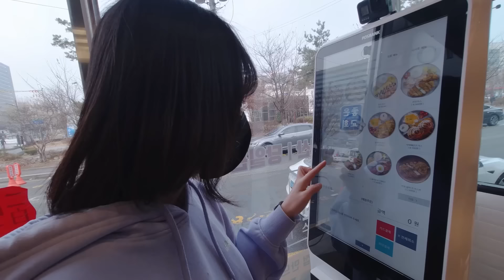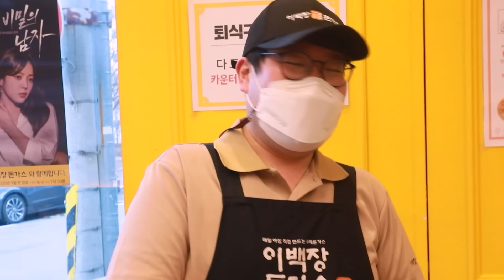전국 200개 지점중 최초래요👍🏻 돈까스 전메뉴 먹방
돈까스 먹방

본 영상은 이백장돈가스의
('송중동지역아동센터' 에 광고수익의 일부가 기부됩니다)